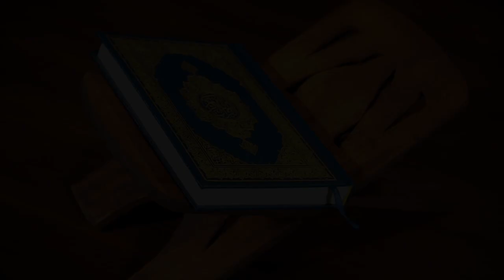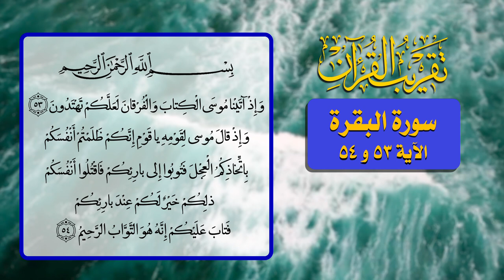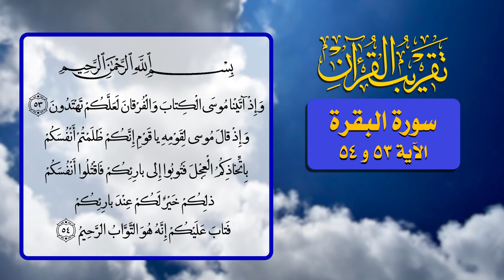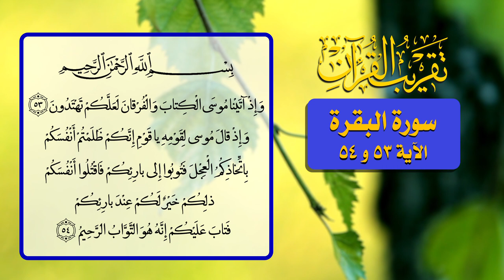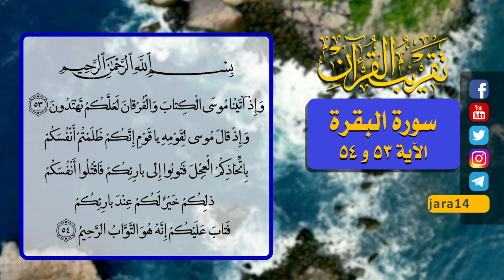28- تقريب القرآن - سورة البقرة الآية 53 و 54 - السيد مهدي الحسيني الشيرازي